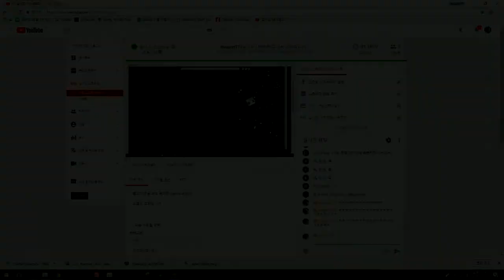Hard demon | Horntail Cave by Lighting(KeiAs) 100% [Geometry Dash 2.1]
This! Is! Harder Than! Windy Circle! If not made this map insane demon, and please made windy circle to hard demon. GG
투플 그으으으으윽혐
ID: 7005127
Demon Difficulty: 7.5 /10 (Very Hard Demon)

Geometry dash
Geometry dash Hard demon
Geometry dash demon
Geometry dash Horntail Cave
Horntail Cave
Geometry dash Hard demon Horntail Cave
Lighting
KeiAs